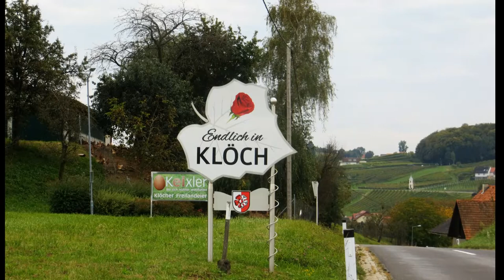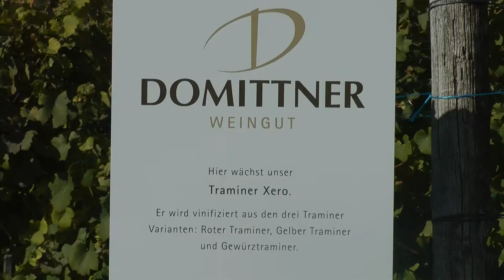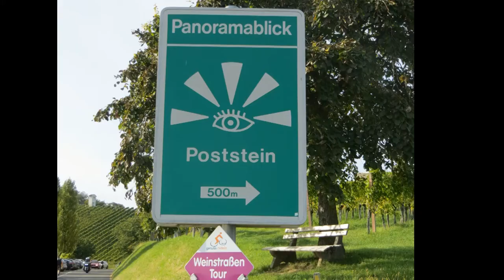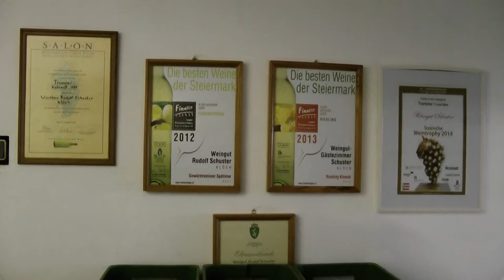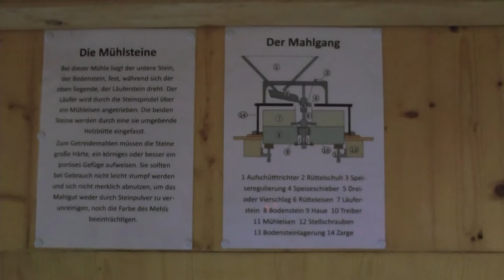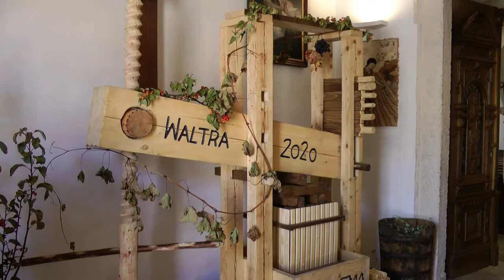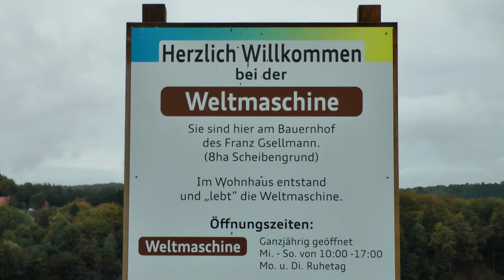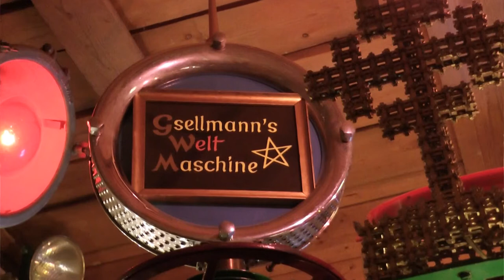Südsteirische Weinstrasse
Wochenende inder Südsteiermark und Besuch der Weltmaschine